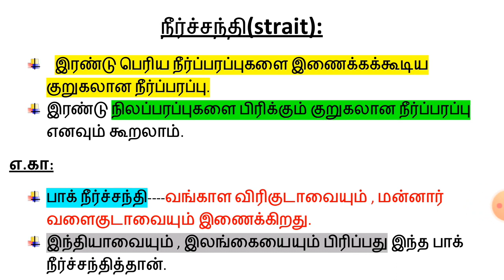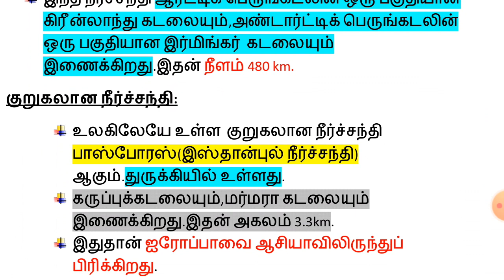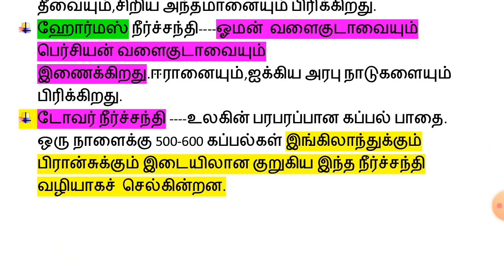புவியியல்------உலகின் முக்கியமான நீர்ச்சந்திகள்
In this video i explained important straits in this world.